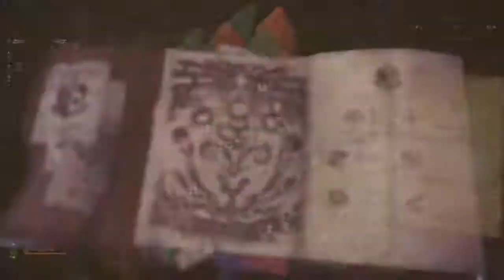Monster Hunter: World Negrigante kill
This guy can one hit kill you at any given moment.